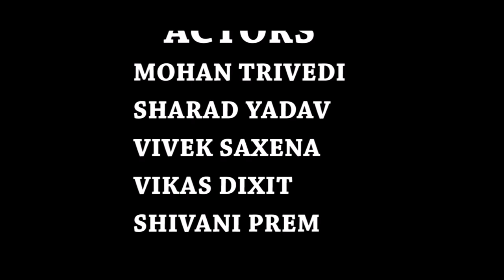Rishtey || कहानी परवरिश की || Short Film || Mohan Trivedi || Sharad Yadav || Shivani Prem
This story is all about between a father and son. please watch this story and give me a feedback in comment section.

Casting
Mohan Trivedi
Sharad Yadav
Shivani Prem
Vivek Saxena
Vikas Dixit
Anubhuj Yadav
Swastika Yadav

DOP
Shivam Yadav

Director
Shivam Yadav

Editor
Mohit Shukla
Rahul Shukla

Producer
Mohan Trivedi

Story Writer
Mohan Trivedi

MohanTrivedi # SharadYadav